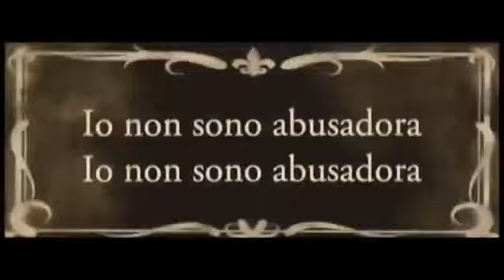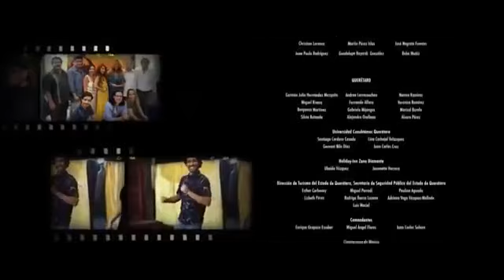Amor prohibido Pelicula completa en español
Es una peli muy divertida para ver en esta cuarentena